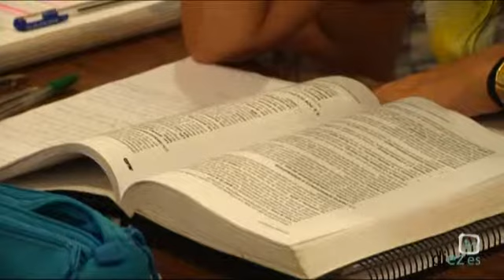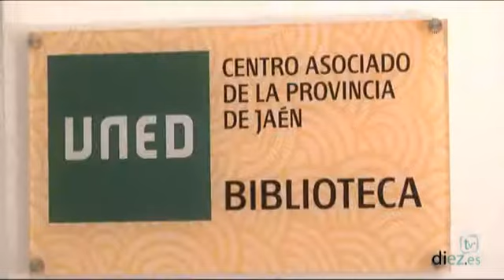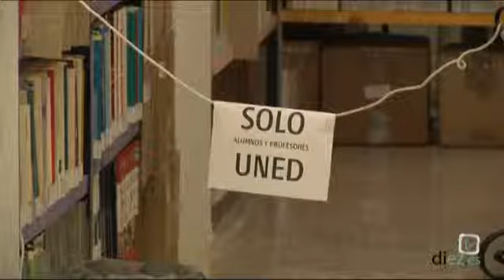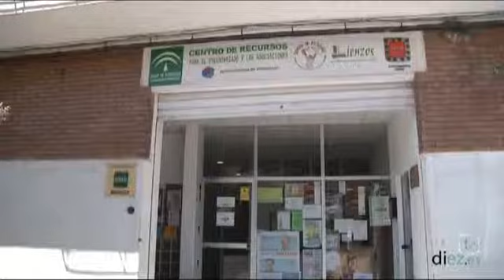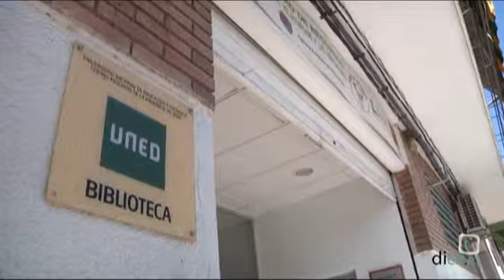Diez V (1x22) · 08-08-2012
El programa más fresco del Verano en Diez TV.